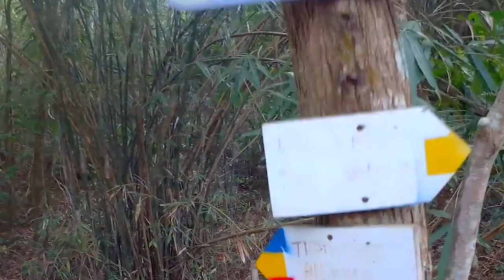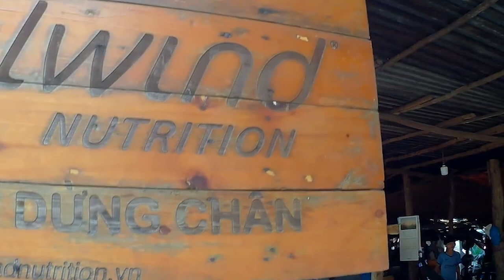TREKKING NÚI DINH - BÀ RỊA -VŨNG TÀU .PHẦN 1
Cảm giác rất mát và không không kí cực kỳ thích .. Phần 1 từ nơi xuất phát , tới khu dừng chân ... Nhớ theo dõi tiếp nhé các bạn .
Phỏng vấn Sam Tiểu La vui nhôm như diễn viên Lo tô Saigon
 ❤ Núi Dinh - Bà Rịa